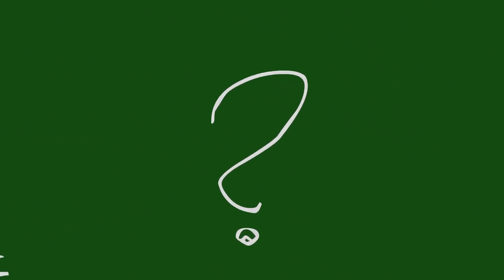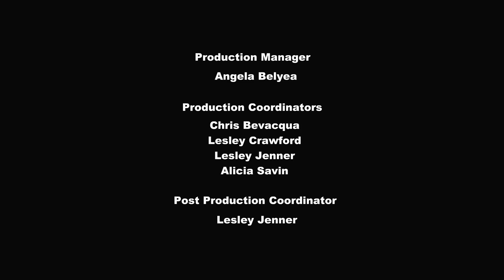My Little Pony: Дружба — это чудо 🦄 Twilight Sparkle | Сборники 1 ЧАС | MLP FIM по-русски